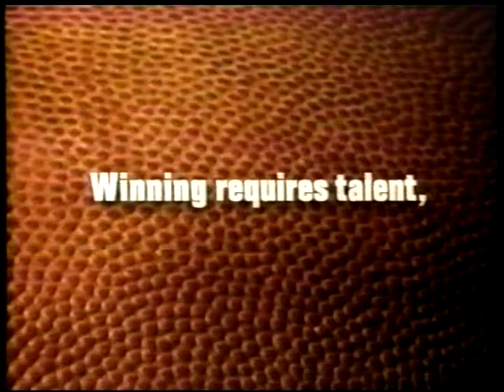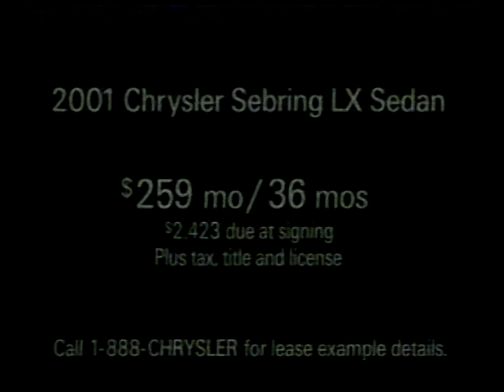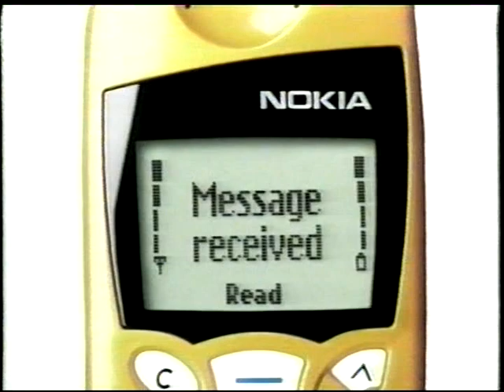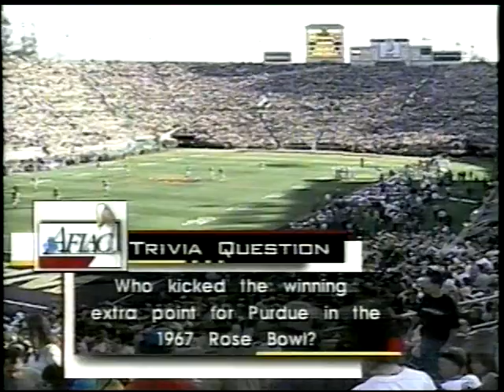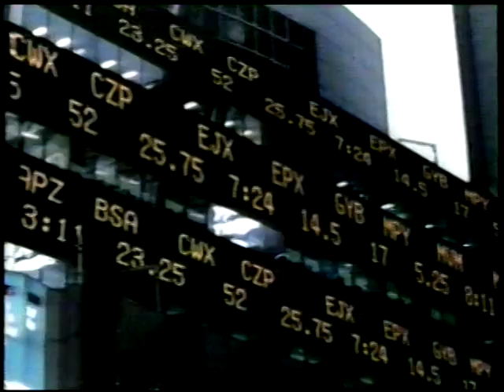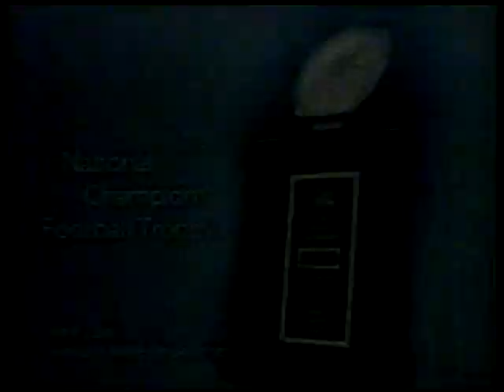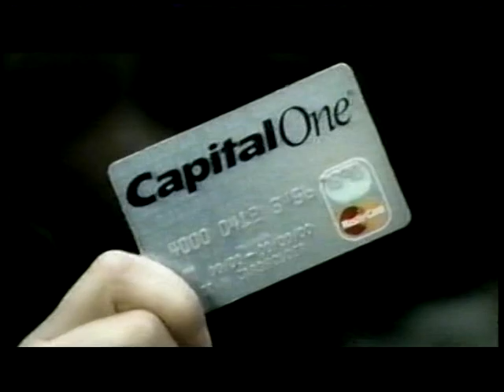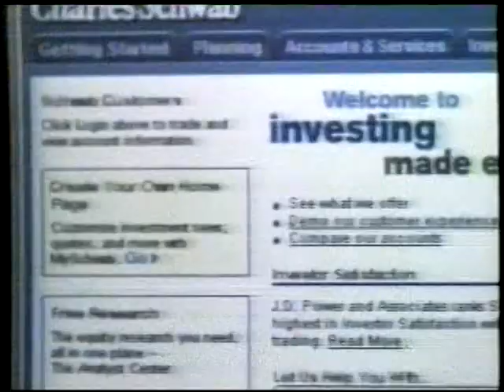2001 Rose Bowl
This is The 1/1/2001 Rose Bowl. Purdue vs Washington. Purdue with Drew Brees at QB was a great cinderella story but they wouldn't wear the slippers here. Washington was too tough for The Boilers to Handle. Rick Neuheisel coached the Huskies at this time and he probably had his best overall year as a Coach. They would finish 11-1 and #3 in the country. They won 7 games by a Touchdown or less and Handed Miami its only loss of the season.

To me this was the end of The Rose Bowl as I grew up with it. I always looked forward to the Big Ten/Pac Ten matchup. The next year by contractual obligation The Rose Hosted The BCS Championship which didn't include a team from either conference. In fact after 2001, 5 of the next 10 teams selected by The Rose Bowl weren't from one of the original Rose Bowl pact Conferences. Over the years they tried to retain the Integrity of the original pact but inevitable change unofficially ended it. I will post a few more in the future but will stop here for awhile.